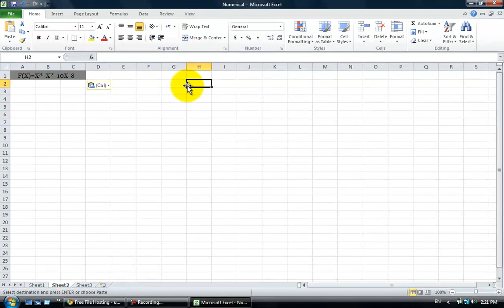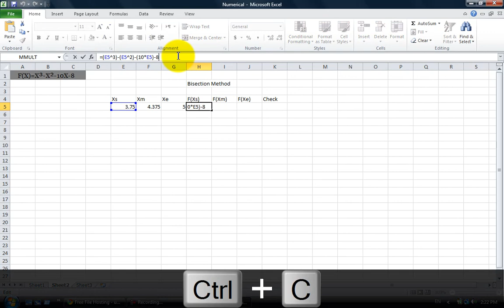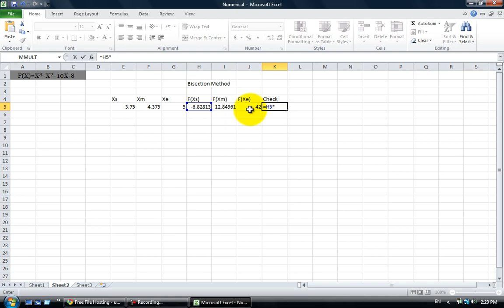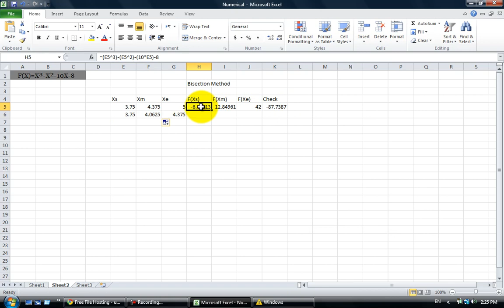Bisection method using Exel